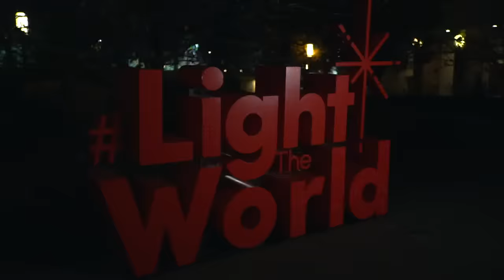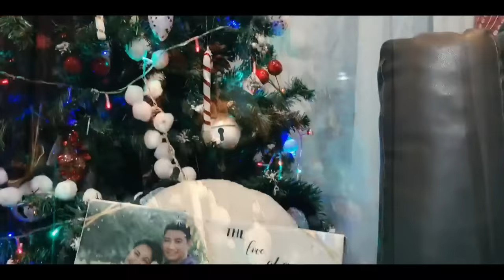Celebrating the Light of the World | A Christmas on Temple Square Performance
Temple Square sister missionaries, Church leaders, and performers participate in a virtual event to begin the 2020 Christmas season.